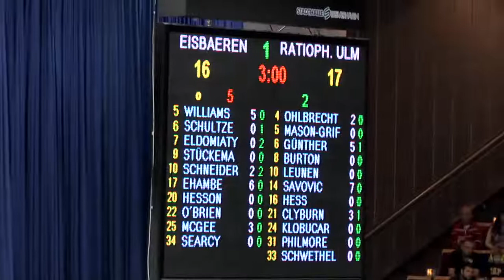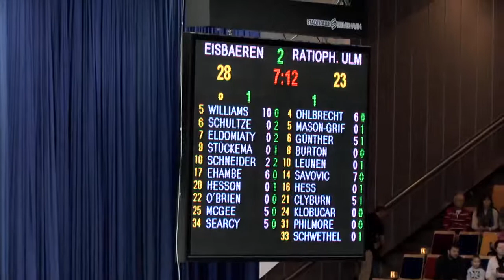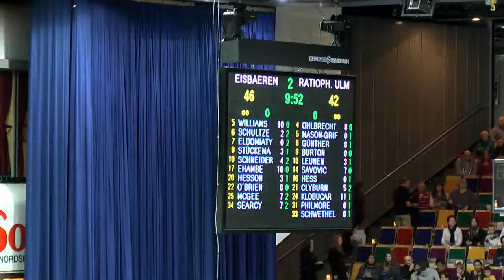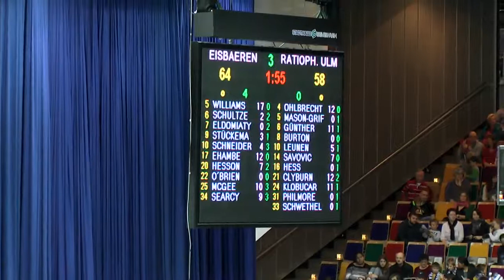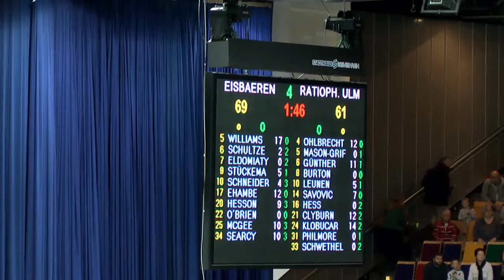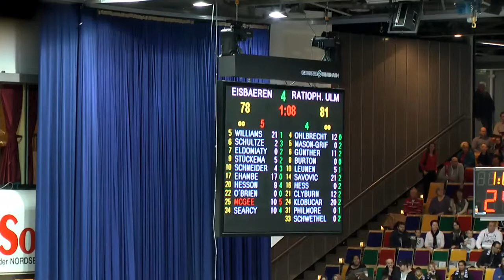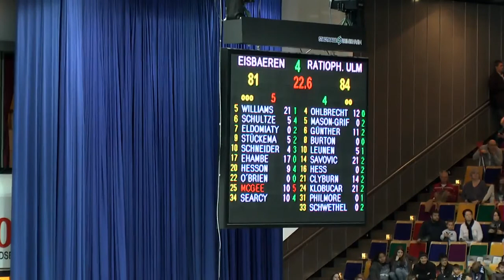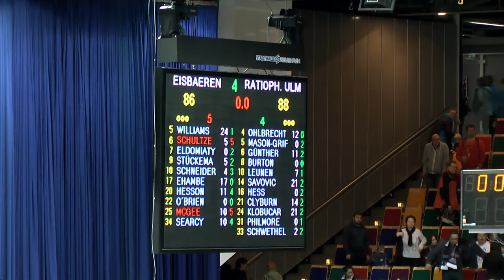#17 Moses Ehambe BBL vs. Ratiopharm Ulm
Bremerhaven Eisenbaren vs. Ratiopharm Ulm.